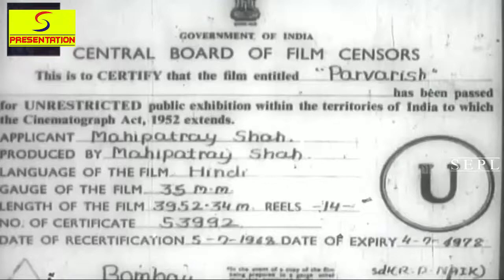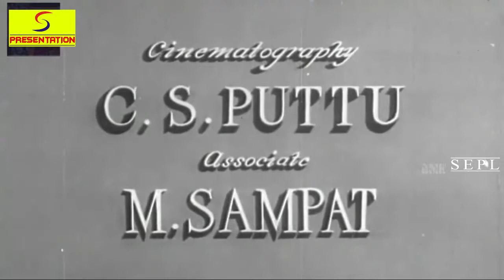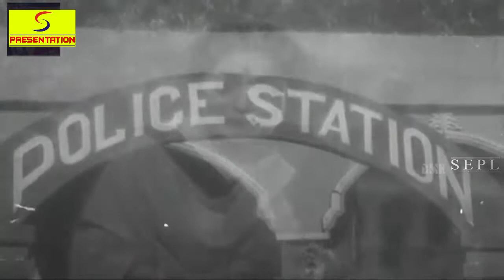परवरिश - Parvarish - Family Drama Movie - HD - Raj Kapoor, Mala Sinha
Director : S. Banerjee
Producer : Mahipatray Shah
Year : 1958
Cast : Mahmood, Mala Sinha, Radha Kishan, Raj Kapoor, Krishna Kant, Lalita Pawar & Nazir Husain

The culture of a man is known by his conduct and not by his profession But Thakur Jaswantsingh had to pay heavy price before arriving at this truth. . After years of pining and prayers Jaswantsingh was bestowed with a son. But as luck would have it, the hospital caught fire and in commotion that followed, Thakur son got mixed up with another newborn child of a professional dancer. It became impossible for Jaswant and his wife to recognize their own child. On an advice Thakur thought it proper to take both the lads home. Thus Thakur became the target of the society of snobbs. Flaked by pride and prejudice, Thakur decided to kill both the boys. But timely intervention of his wife foiled his plan. . Thakur Harnamsingh, Jaswants best friend advised him to leave things in the hands of time. He also promised to fix up the betrothal of his daughter with Jaswants son. . Thakurs wife took immense care in up-bringing both the boys Raja and Ramesh. Years rolled by Raja and Ramesh grew up into well educated and well-behaved men. . When Harnamsingh returned of his home-town after years to stay abroad, he too was faced with a problem-who was the real son of Jaswantsingh? . On finding that he too had become a laughing-stock in the society and when his endurance reached the melting point, Harnam insulted Jaswant in the presence of several big-wigs of the society. With a view to save his family from further mud slinging Raja, under the cover of night left his house; but not without committing a theft. With a money bulging in his pocket. Raja entered a ngiht club and deleberately became a rowdy. Next morning Jaswant was informed by the police that his son, Raja was in lock-up. . On learning this news, Jaswant felt that the bad blood had answered all his problem. . From that day Raja was disowned by Jaswant. One day Raja dashed against a car which was driven by Asha, the daughter of Harnam Singh Though there was no casualty on either side, the accident inflicted deep wounds on two young hearts. . Not knwoing each others relations Raja and Asha pledged to marry and live happily ever after. . On the other side Harnam and Jaswant were making preparations for the marriage of Asha and Ramesh. When Asha learnt this, she enlightened her would-be mother-in-law about her love. Shocked by Rameshs refusal, Harnam collapsed and was removed to the hospital. Here Raja donated his blood to Harnamsingh. When Harnam gained his conciousness Doctor and Asha cleared the misunderstanding. . Impressed by Rajas sacrifice, Harnam decided to give away the hand of Asha to Raja. . At a time when the marriage ceremony was being performed Jaswantsingh all in rage attacked Harnam. But before he could pull the trigger Raja tried to snatch his gurn. In this scuffle, Raja is injured. . When his momentary madness over, Jaswantsingh was convinced about Rajas nobility. Thus his wrong notions about the nobble blood were corrected. And he too admitted that it is up-bringing that determines a mans culture. And Jaswant united Raja and Asha in wedlock.